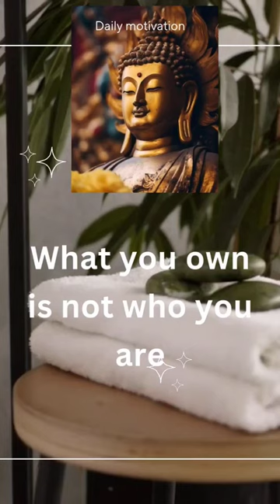4 Truths of LIFE🙏👌💥@BuddhismInEnglish @MrVivekBindra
4 Truths of LIFE🙏👌💥@BuddhismInEnglish @MrVivekBindra video Arsenal vs Newcastle, Bayern Munich, TDP list, IND vs ENG 4th Test, ICSI, Sudarshan Setu, Dhruv Jurel, Man United vs Fulham, Barcelona vs Getafe, IND vs ENG Live Score, Carabao Cup, WPL, Eng vs Ind, Manohar Joshi, Lasya Nanditha, Yashasvi Jaiswal, Article 370, Elimination Chamber 2024, Ravidas Jayanti, Byju Raveendran truths of life, truths of life in telugu, truth of life whatsapp status, truth of life in 58 seconds, truth of life in hindi, truth of life status, truth of life song, truth of life buddha, truth of life by krishna, truth of life shayari life truths, life truth, truths about life, truth about life, life changing truths, hard truths about life, harsh truths about life, what is the truth of life, brutal truths about life, 3 brutal truths about life, truth, hard truths, 5 painful truths about life✨, the true meaning of life, harsh truths, brutal truths, life struggles, dlm truth series, 23 controversial truths about life, the truth?, hard truth, life, four noble truths, universal truths